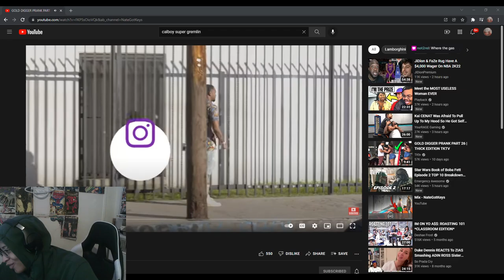CRAZY REACTION TO GOLD DIGGER PRANK PART 12! | NateGotKeys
WASSUP YOUTUBE WE BACK WITH SOME REACTIONSGOLD DIGGER PRANK PART 12!